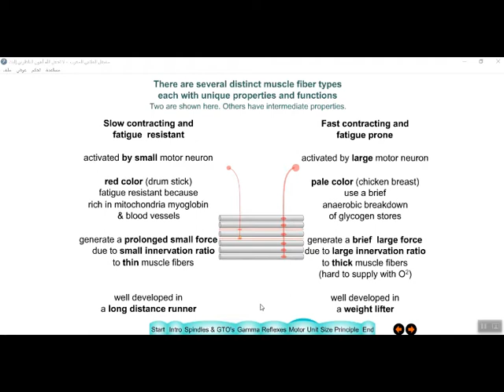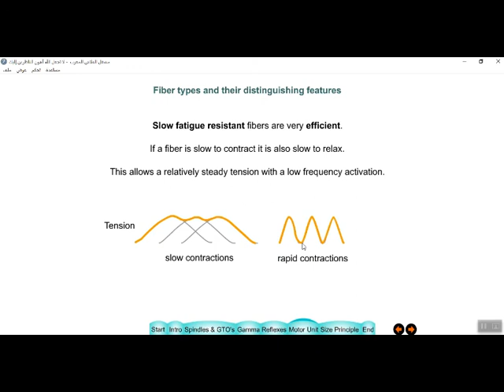MUSCLE RECEPTOR F2